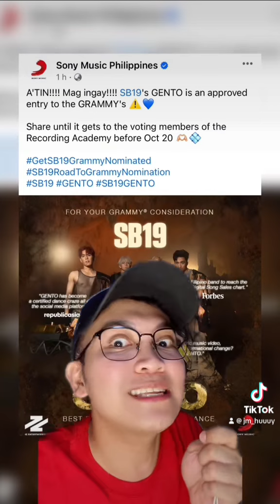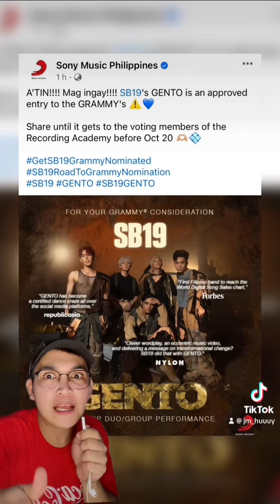SB19 GENTO APPROVED ENTRY FOR GRAMMY’S POP DUO/GROUP PERFORMANCE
SPREAD THE NEWS MGA KAPS!
one step closer to their dream 🙏🏻